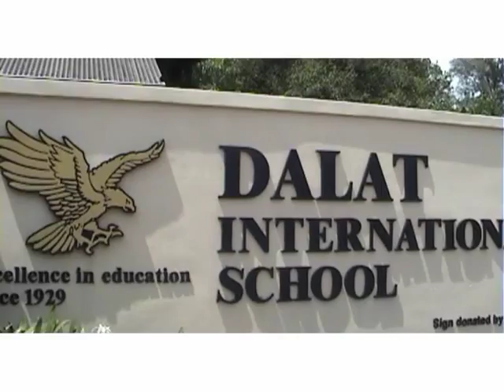Dalat International School Part 1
Dalat International School Overview